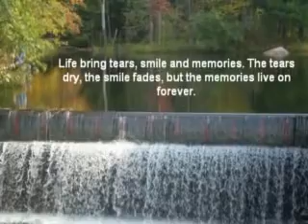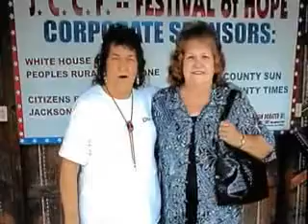Belt, Doris Jean